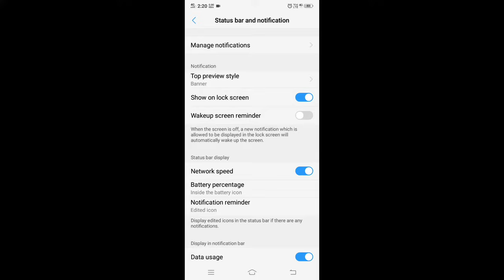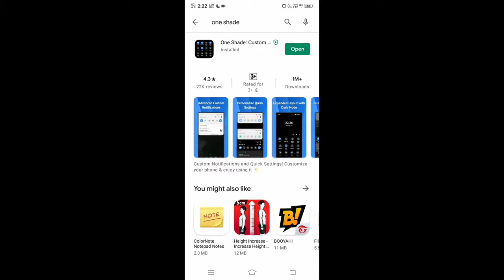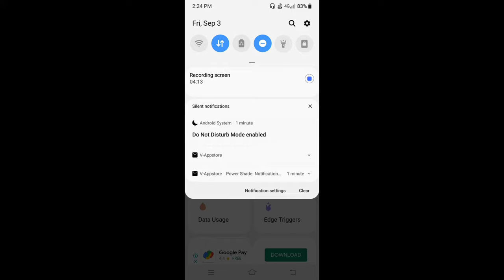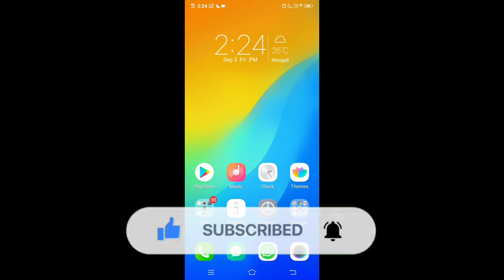How To Change Notification Panal In Any Vivo Phones || No Root || New Trick 🔥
Ki Aap Sabhi Log Apne Kisi Bhi Vivo Ya Other Brand Mobile Ke Notification Panel Ko Kaise Change Kar Sakte Ho.

➡️ dosto aap sabhi logo ko konsa topic par video chahiye comment me jarur btana.

Ye Sab Equipment Use Karta Hun Mai Apne Video Bnane Ke Liye.

Mahesh Patel
From - Mungeli Chhattisgarh (India)